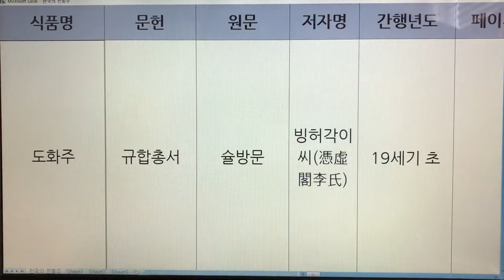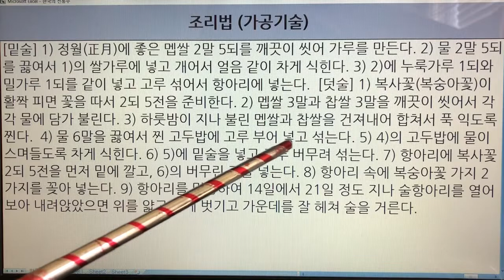한국 전통주(Korean Alcoholic Drinks) 20. 도화주 - 규합총서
1. 전통술 커버이미지 : Korea Traditional liquor로 표시함.
  2. 이미 묶음 영상으로 올렸던 전통술 제목에는 Korea Traditional Sake로 표기함.
  3. 이번에 올리는 각각의 전통술에 대해서는 Korean Alcoholic Drinks로 표기합니다. 범위가 더 넓은 의미로 한국 알콜음료로 적용했습니다.

- 7인치 이상의 태블릿, 노트북, PC 모니터에서 시청하시길 추천드립니다.